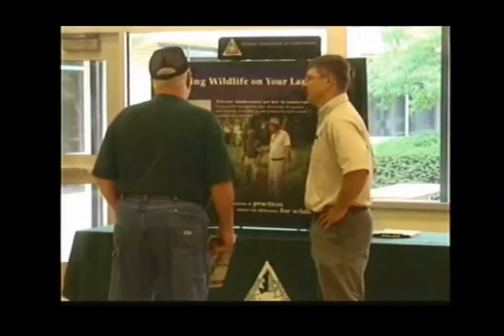MDC brings deer management open house to Kirksville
KIRKSVILLE, MO. -- The Missouri Department of Conservation wants the popularity of deer to continue in northeast Missouri. They held an open house at Kirksville High School Monday afternoon.